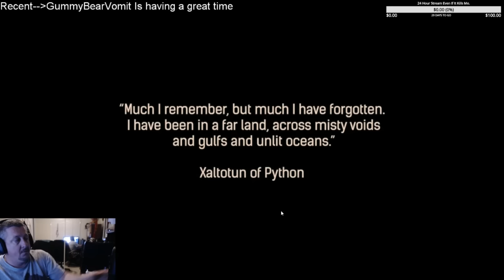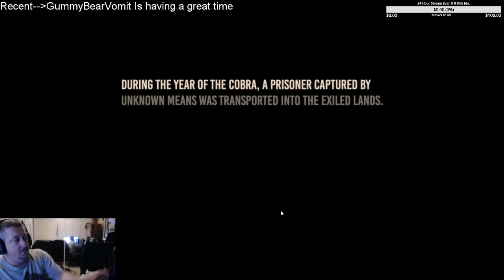Lets Play Conan Exiles Early Access Game First Two Hours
This is my first two hours of Conan Exiles. An open-world survival game set in the brutal lands of Conan the Barbarian! Survive in a hostile world, build your kingdom, and dominate your enemies in both single and multiplayer! The Game play seems a lot  like Rust.